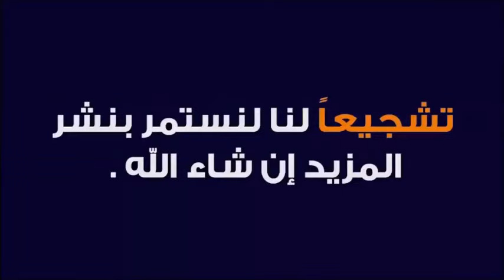تأمل وتدبر في حديث يا عبادي إنِّي حرمت الظلم على نفسي وجعلتُه بينكم محرمًا🕌 الدكتور كريبان 👉